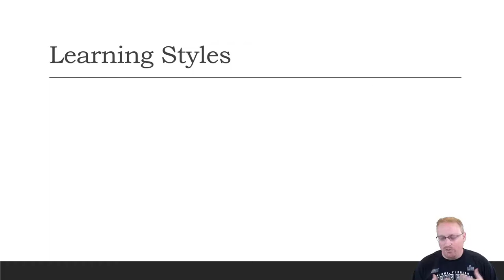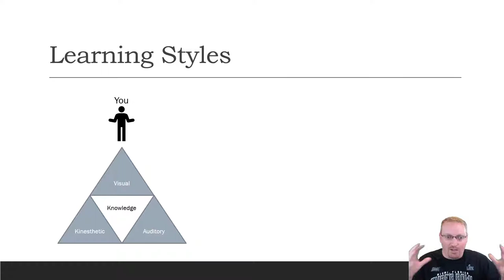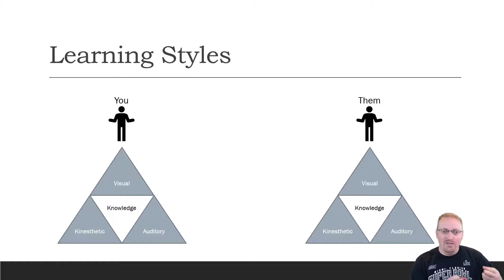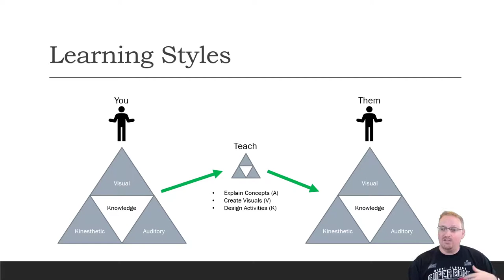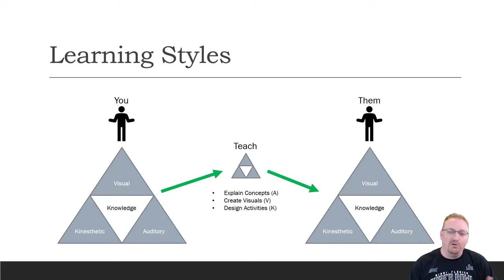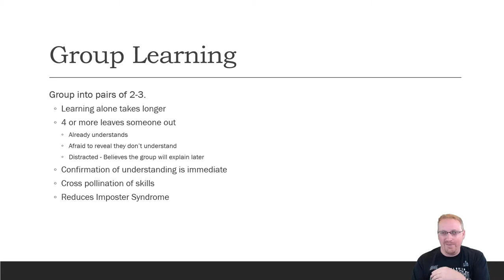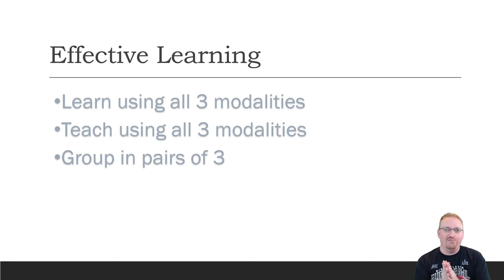Inverse Learning Theory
In this video instructor Steve Bishop describes a concept called Inverse Learning Theory (yes, he made it up).  Steve will walk through what Inverse Learning Theory is and how it can help you become a better developer.  Additionally Steve will discuss the primary adult learning styles of auditory, visual, and kinesthetic learning.